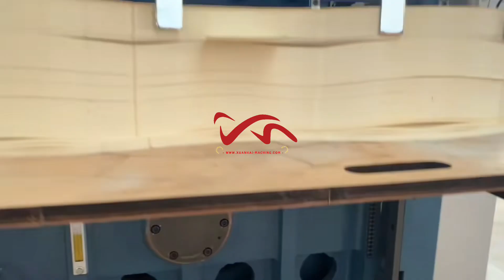Paper cup fan die cutting machine3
how to make flower packing sleeve, flower sleeve production line, making machine